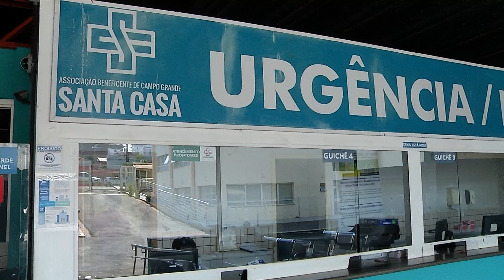Pronto-Socorro da Santa Casa de Campo Grande recebe reforma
O Pronto-Socorro da Santa Casa recebe primeira reforma geral, após 106 anos de funcionamento. O hospital é considerado o maior de Mato Grosso do Sul.